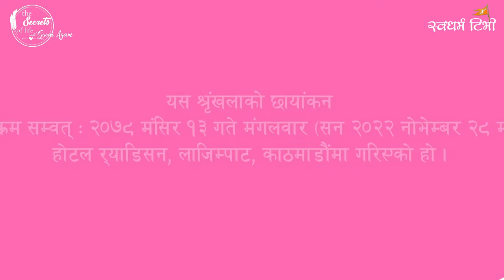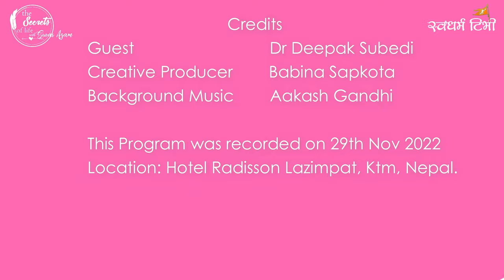Ep 334 Deepak Subedi कास्की काली साधना, नेपाली दुर्लभ झाक्रीहरु, लामा फेरा र कुण्डलिनी रहस्य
Esewa:
Suvas Chandra Kandel
बैंक खाता
Kirtipur Branch.